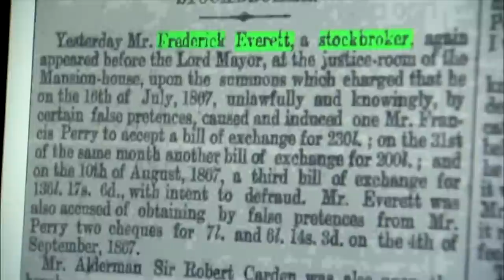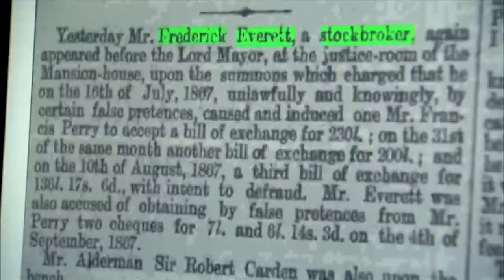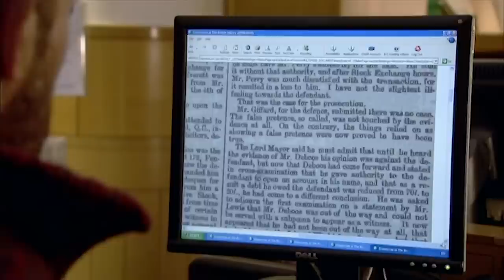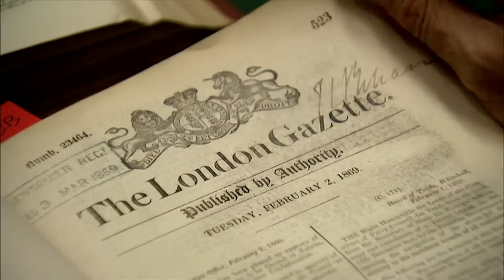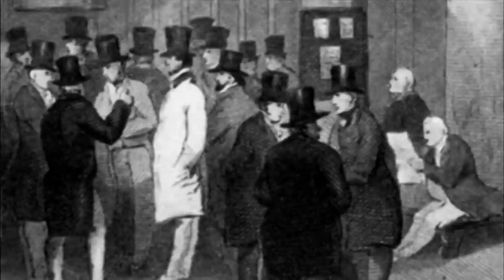Rupert Everett Discovers His Family’s Criminal Past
Rupert Everett discovers the truth about his family’s past, as one of them was a stockbroker who would rip off his clients, leaving his family destitute after his crimes were discovered.

Rupert Everett's varied acting career has involved starring in Hollywood films as diverse as My Best Friend's Wedding, Shrek 2 and The Importance of Being Earnest. Rupert has a rigidly conservative background and feels that much of his own life has been a reaction against it. Following the recent death of his father six months ago, he wants to investigate the paternal side of his family.

Rupert visits his mother Sara to find out more about his father Tony's early life. He discovers that Tony's father Cyril worked in Nigeria for the Colonial Service. Sara has a photograph of Cyril as a two-year-old and tells Rupert that the family believe he was brought up by two aunts in Hammersmith. Rupert wants to find out more about Cyril's life and what he was doing in Nigeria. Rupert tracks down records which chart Cyril's career in the Service and discovers just how important a role he held in Nigeria. But what about Cyril's childhood? Rupert decides to search the online census records and unearths some very unexpected information. This is the start of a rollercoaster investigation into fathers and sons which Rupert describes as like an Ealing comedy, with its twists, turns and surprise relatives popping up. Rupert reflects on the ripple effects of broken relationships across the generations. On social mobility, both up and down, broken rules, abandonment, rebellion, convention and secrecy.